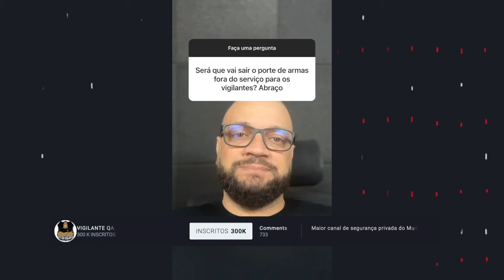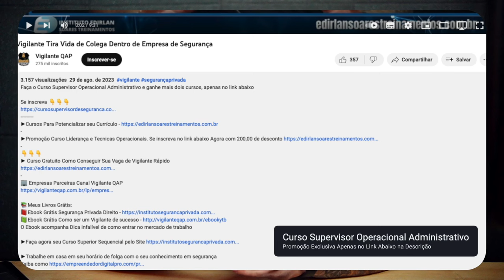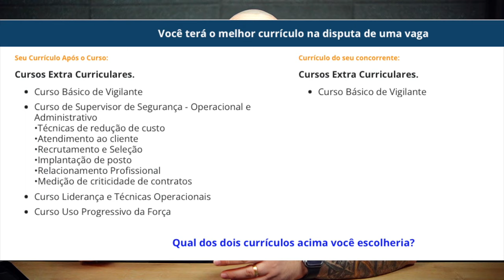Como Funciona a Licença Matrimonial para Vigilante ?